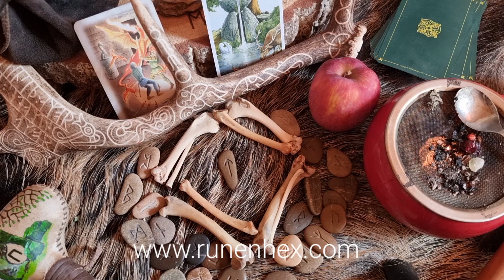Krieger - Kriegerin was ist dein Ziel?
Nutze Tiwaz-Kraft,  wenn Du weißt was Du willst. Halte Dein Ziel hoch und in Ehren, vergiss es nicht im Trubel der Forderungen im Leben.  Sonst verlierst Du den Pfad dorthin aus den Augen und verläufst Dich.

Runen nutzen lernen?